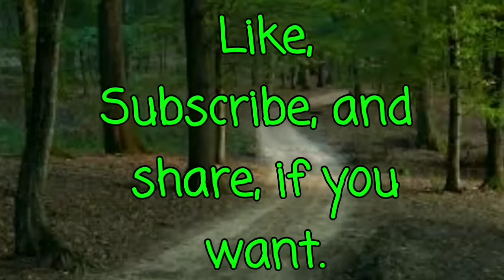500 subs YEEEEEE HAWWWW